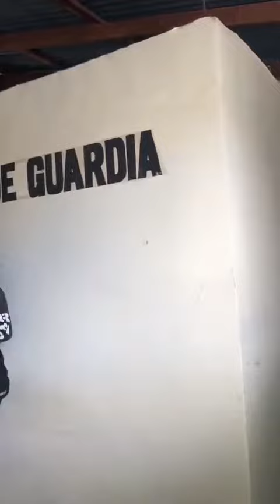Así fue el Tiroteo en el Cuartel de Azua RD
SI DESEA APOYAR A NUESTRO PROYECTO :👇🏼
Aporta en nuestra Cuenta de Ahorro BHD:➡ 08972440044
Aporta en nuestra Cuenta de Ahorro BanReservas:➡ 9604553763